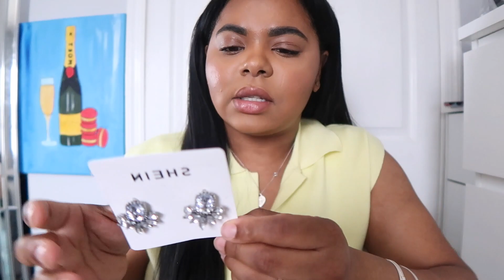Trendy Fall Fashion - Zara, Fashion Nova, HM | Tryon Haul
Another sit down video 🎉

Go easy on me it was my first time filming a try on haul. I had no idea it would be so cumbersome. I literally filmed the video 4 times because I kept not liking how it was coming out 😔 But, I put a lot of effort into that I just had to upload it.

Trying on trendy clothing items from my favorite places Zara, Fashion nova and H&M

I promise future try on hauls will be better.

White Macrame Top - zara
Black Mini Pleated Leather Skirt - zara
Pacco Rabanne Collab Track Pants (no longer on hm found them on stockx)

➤Amazon Storefront

Hi I'm Liana from SimplyLiana, I hope you enjoy my videos! On my channel you will find all things LUXURY, FASHION, & BEAUTY. I post tons of hauls, reviews, first impressions, trending topics & favorites videos! I like trying new fashion trends and trying out high end makeup, indie makeup, & drugstore makeup. I am a huge lover of luxury fashion especially designer handbags and shoes. So, I’m always shopping for the next it bag or shoe!